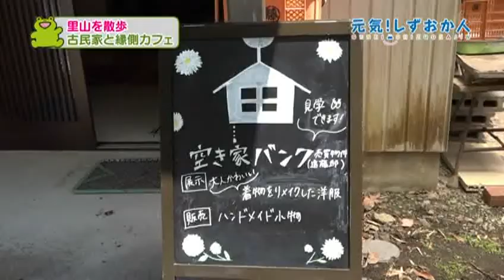2019/07/21 元気！しずおか人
藤枝市の山里では、地域の自然や魅力を知ってもらおうと、ウォークラリーや古民家カフェなどの取り組みが盛んです。